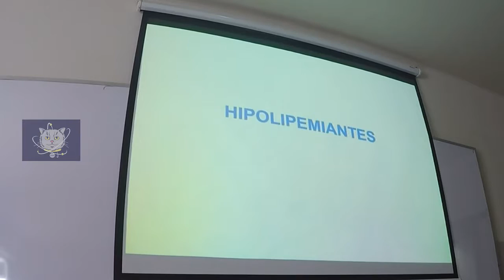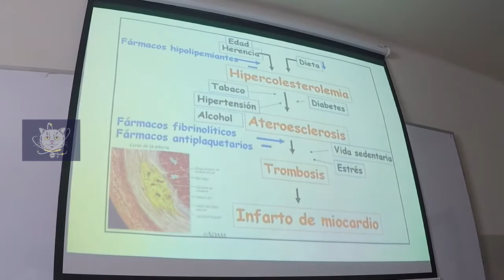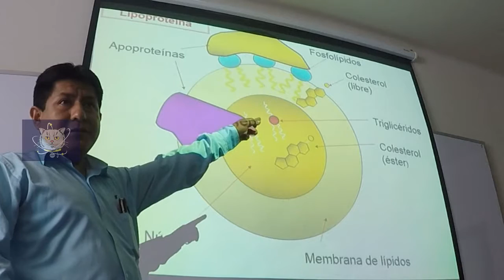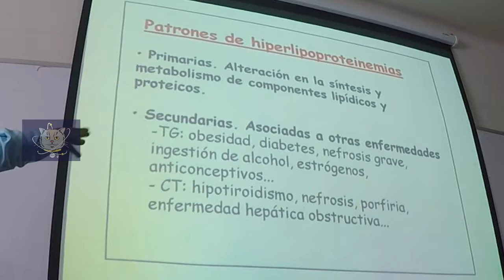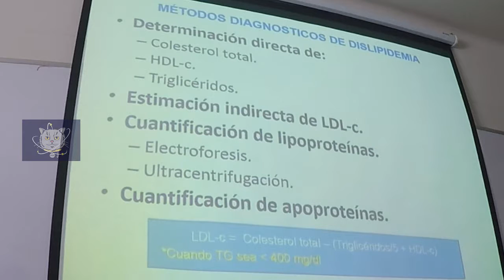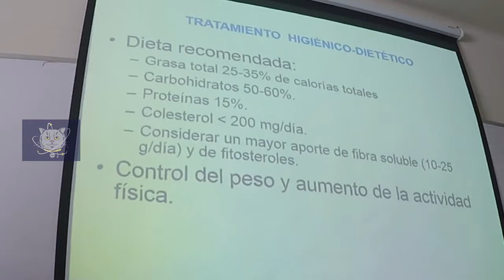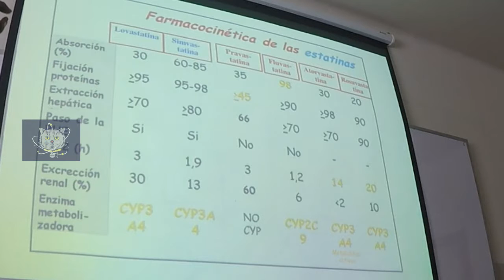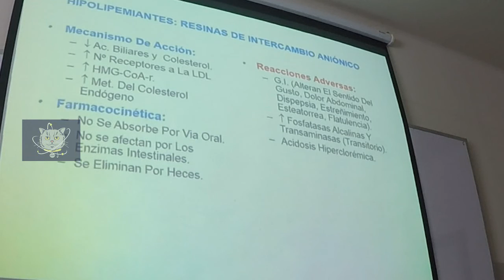HIPOLIPEMIANTES (PART 1)